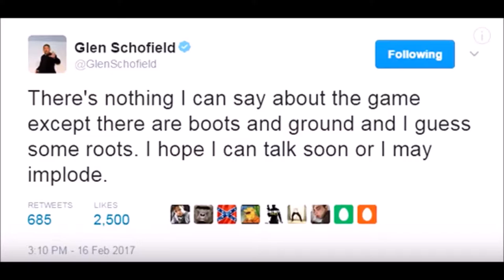Open Disscusion: Is The Next Cod Boots On The Ground ?